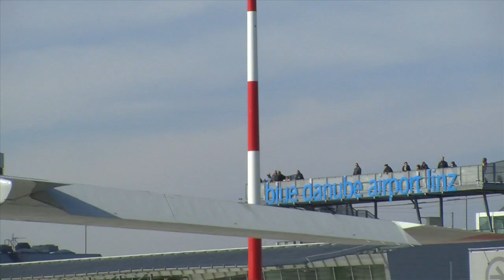Verladung von 100 Tonnen Fracht in Antonow